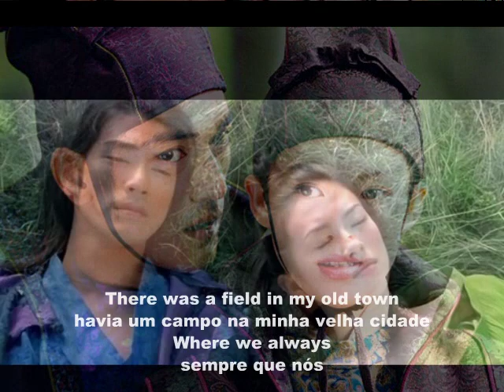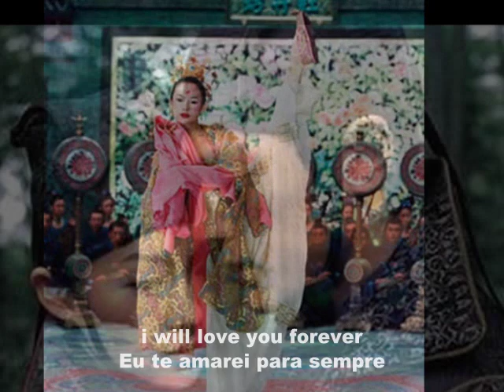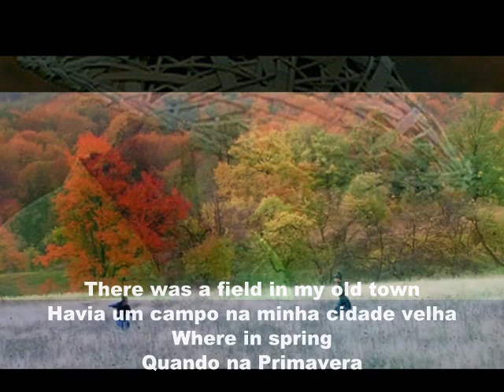Kathleen Battle - Lovers ( tradução)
Tema do filme "o clã das adagas voadoras".